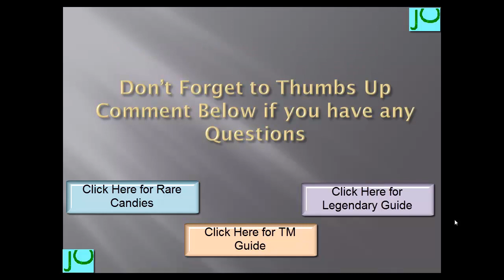Breeding guide Part 3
READ  DESCRIPTION!!!
MY RECOMMENDATION IS WHICH POKEMON I THINK IS THE EASIEST TO CATCH/FIND
REMEMBER IF YOU BREED A POKEMON AND U DONT GET WHAT YOU WANT TRY A DIFFERENT PARENT